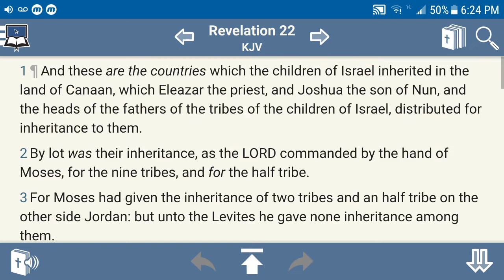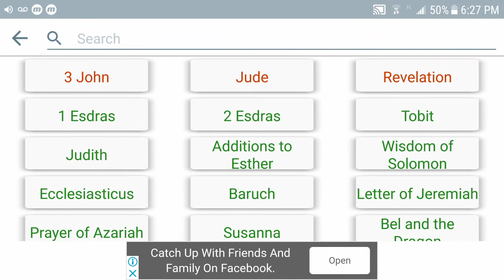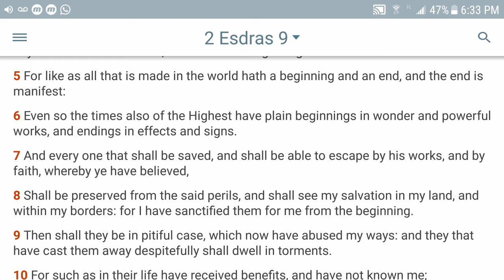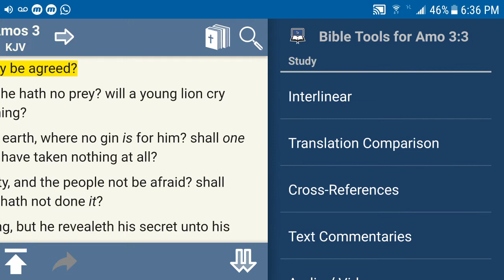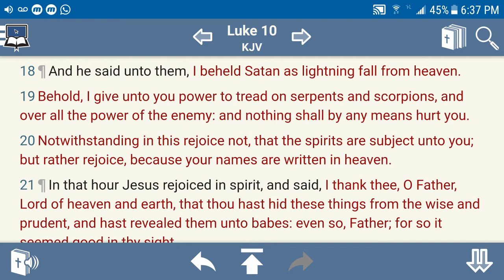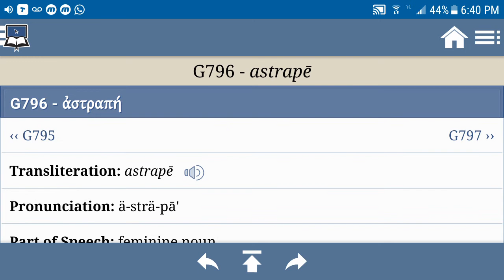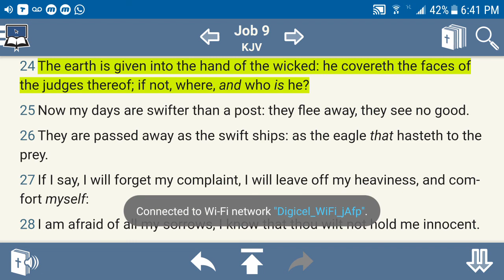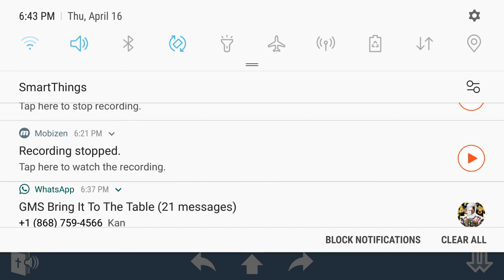Pt1 Satan is falling quickly